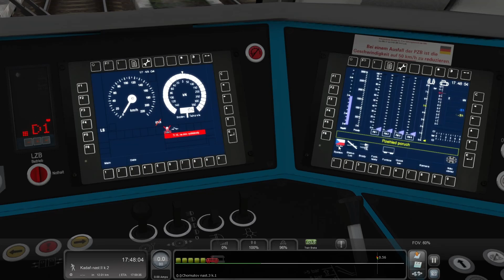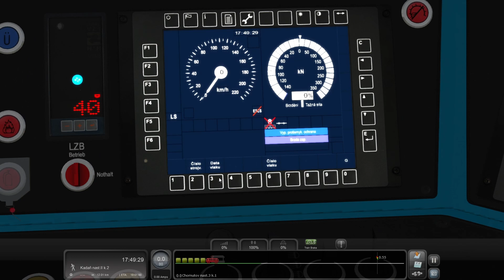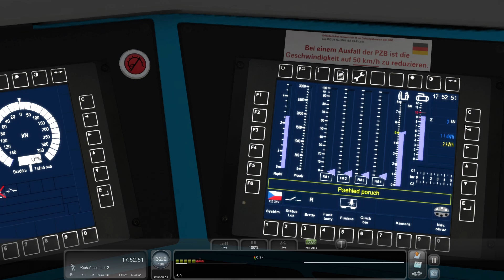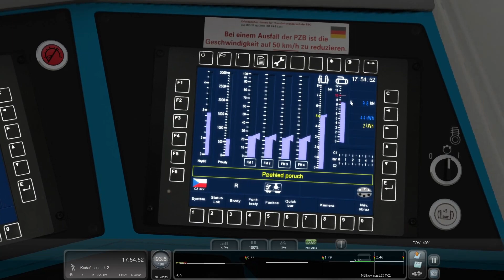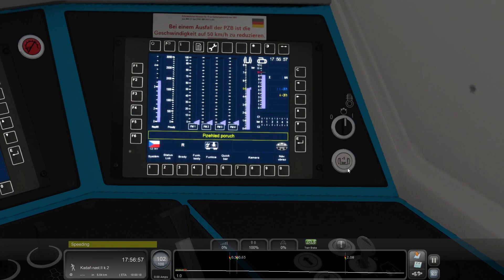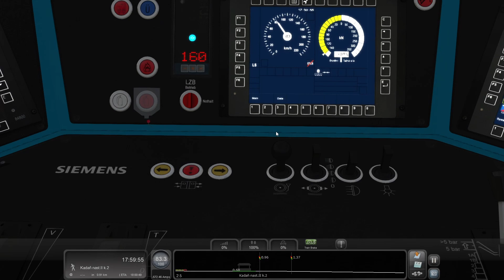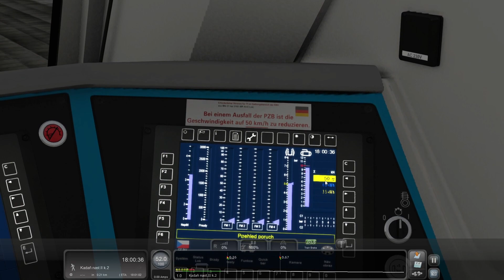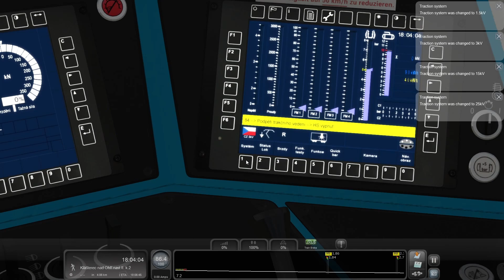Train Simulator l R 608 + Vectron